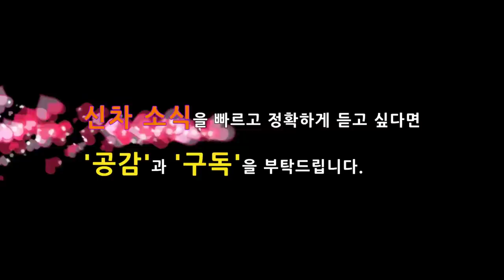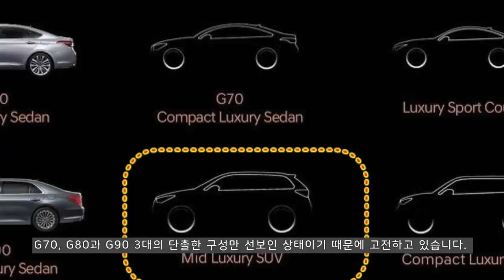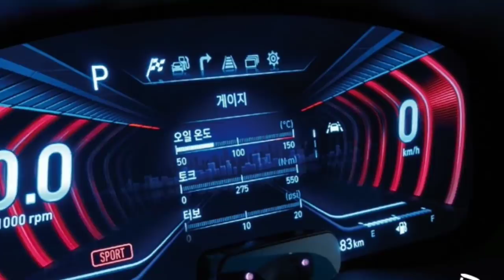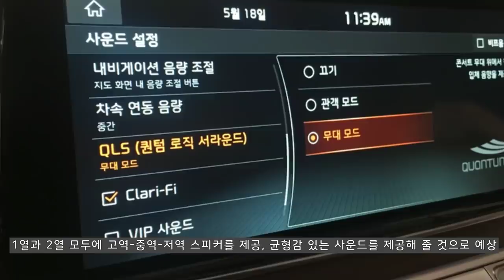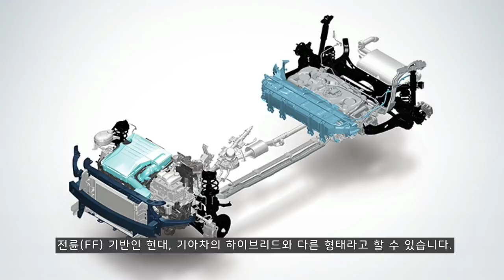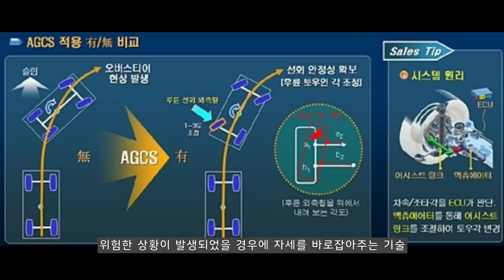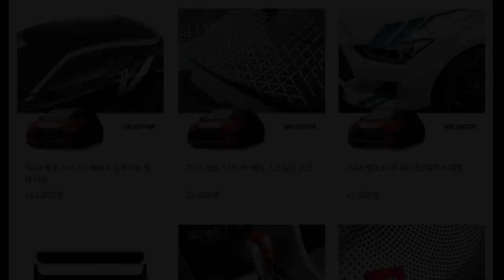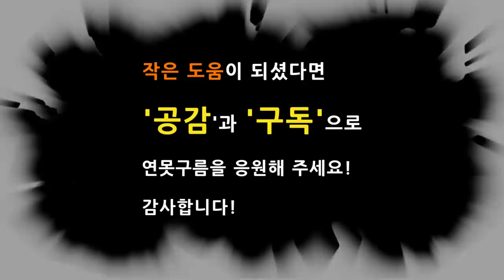5부! 올해 주인공! 제네시스 최초의 SUV GV80! 10가지 차별성! genesis first suv gv80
대한민국 최초의 프리미엄 브랜드인 제네스스!

제네시스 최초의 SUV인 GV80의 출시가 얼마남지 않았습니다.

GV80의 디자인과 실내공간, 운전자공간을 알려드렸는데, 5부 영상에서는 제네시스 GV80만의 10가지 차별성을 알려드립니다!

이제 곧 국내 도로에서 만나게 될 GV80의 출시가 멀지 않아서 설레게 되는 것 같네요!

이번 4부는 지금까리 알려진 제네시스 GV80의 모든 정보를 한번에 정리해 드립니다. 제네시스 최초의 SUV GV80은 올해 11월에 출시를 앞두고 있기 때문에 기대감이 높아지는 것 같습니다!